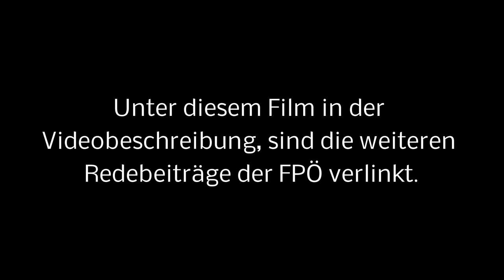Rede von Marlene Svazek bei der FPÖ Heimat Tour in Seekirchen am 17.11.2023